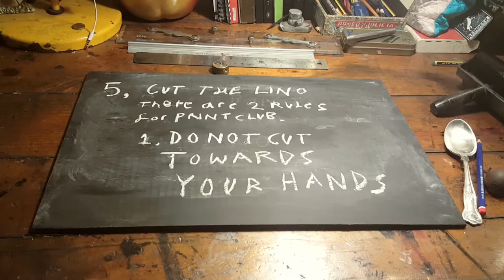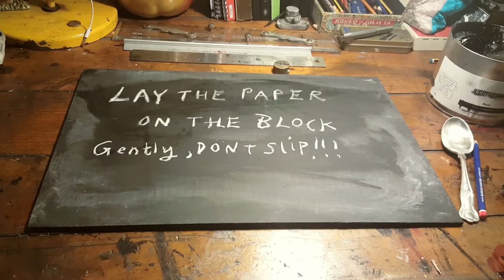BLACK POWDER: Making the Cover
Check out this awesome vid from BLACK POWDER's cover designer, Alexis Snell of Pickled Ink!

Find out more about BLACK POWDER by Ally Sherrick